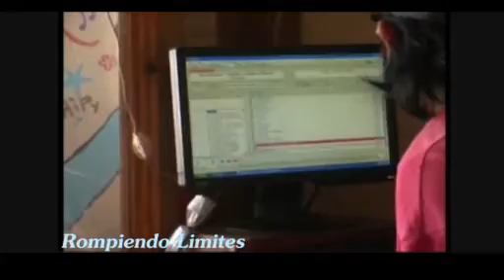Radio Comunitaria La Voz del Cerro 4ta parte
Programas de radio actuales